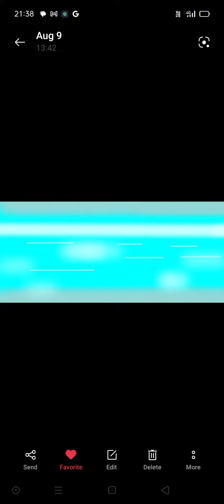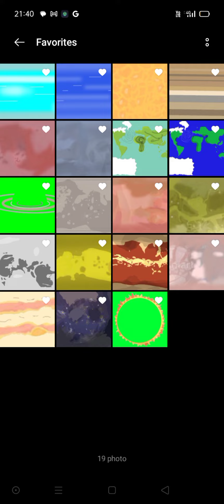solarballs asset (@MegaTStar @WindIsLess @Haumea- oh that's me)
Dont forget to thank or credit me or I will CRYYY